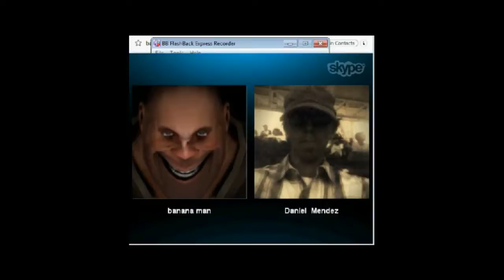TheSkypeShow: on Pixelmon: Fucking CS:GO Nerds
Mert and Queef Nerding out about CS:GO lol

1.st Outro Song: Dreamer by. Kelly Donovan & Axl 'yung Axe' Campbell